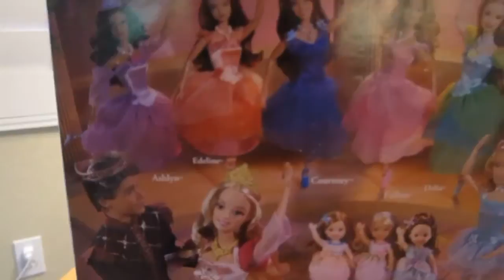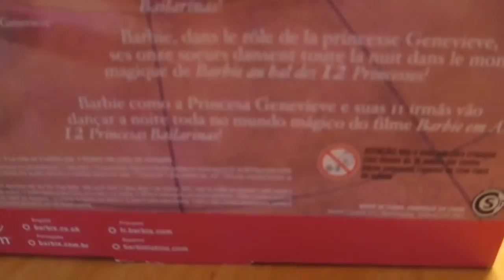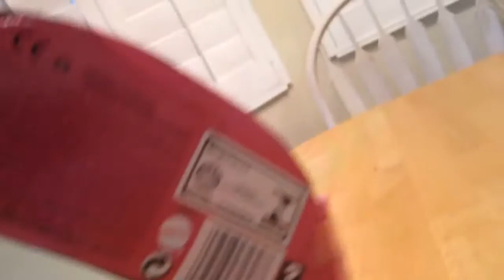Barbie in the 12 Dancing Princesses Genevieve Doll Review